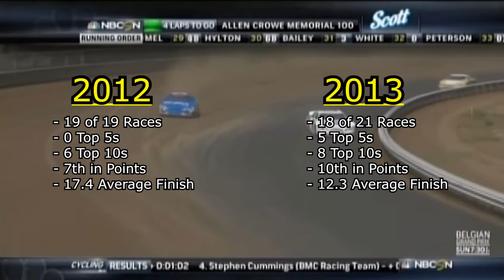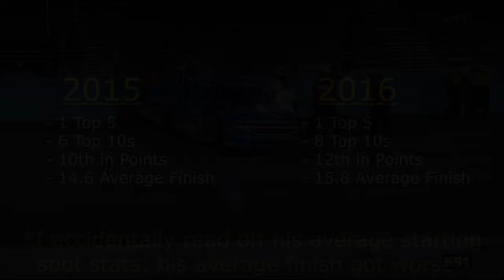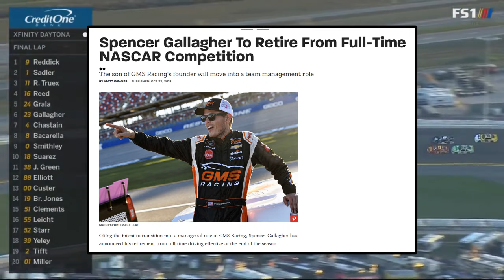Were They That Bad? Spencer Gallagher - NASCAR Bust Re-evaluation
After a bit of a break from this series, 'Were They That Bad?' is back and this time over Spencer Gallagher. Despite improving results as the years went on, Spencer still exited from the sport following the 2018 season, and in this video we're going to take a look back over his NASCAR career to see what went wrong.